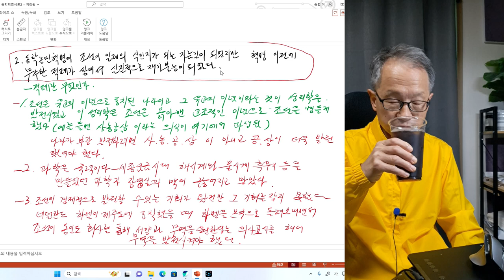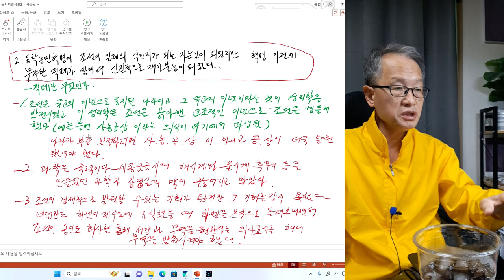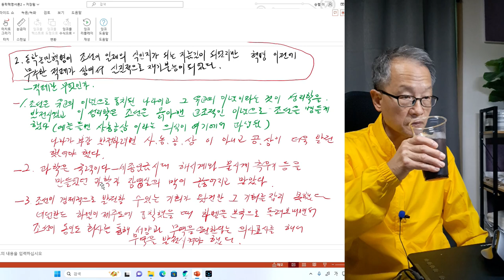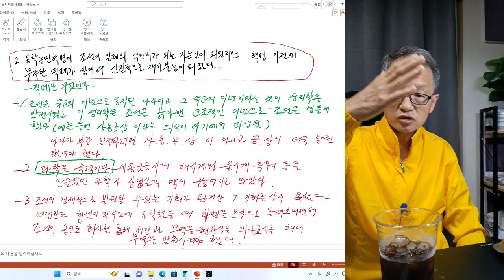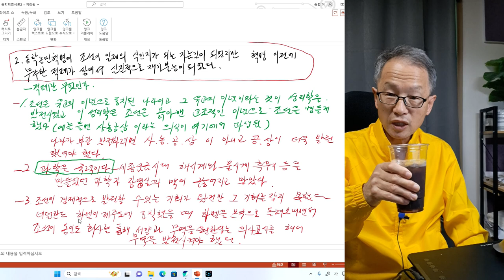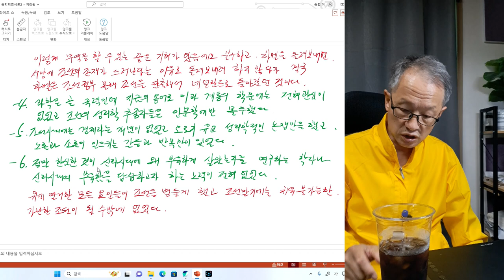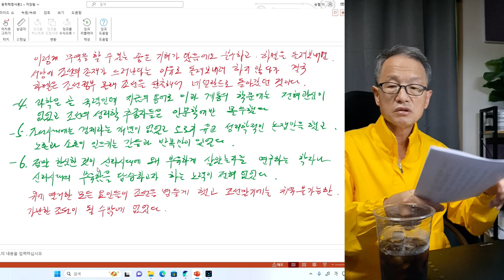전봉준 3회 조선은 적폐가 쌓여서 망했다. 정정하는 내용이 있으니 읽어보세요.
잘못된 정보를 유포하는 것도 죄악이라는 생각에서
정정합니다.  조선시대에 선혜청은 지금의 국세청 역할을 하는 기관이 아니고 춘궁기에 농민들에게 쌀을 빌려주고 추수기에 이자를 붙여서 받는 일종의 대출기관이었습니다.
조선시대에 국세청 역할을 했던 곳은 (호조)입니다.

그리고 신라시대에 중동지방과 직접적으로 무역을 했다는 역사자료는 없고 다만 그 당시 중국에 이슬람
중동사람들이 집단으로 거주했던 지역이 있었다는 것이죠. 그 사람들이 신라를 왕래하면서 중동에 문화를 전파했다는 것이 정설입니다.